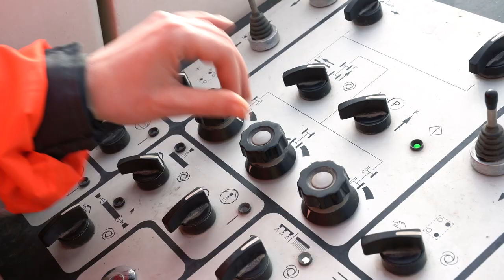BUD Cargo Apron Extension – Beton útpálya építés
A projekt megvalósítása során közel 33.000 m2 bazalt beton burkolat épül meg, a víztelenítést szolgáló közművekkel és egy TOC tározóval. Egy új transzformátor állomás és egy új térvilágítási rendszer is telepítésre kerül. A vállalás részét képezi az ún. Canopy megépítése, amely egy acélszerkezetes beálló lesz a high-loadereknek.